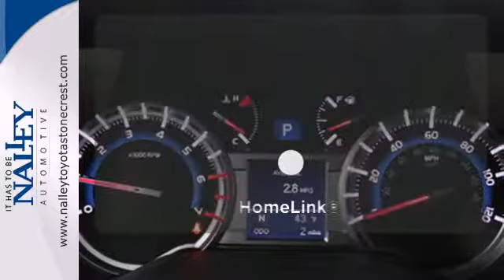2014 Toyota 4Runner Lithonia GA Atlanta, GA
Year: 2014
Make: Toyota
Model: 4Runner
Trim: 5 Speed Shiftable Automatic
Engine: 6 Cylinder
Transmission: 5 Speed Shiftable Automatic
Color: Black
Interior: Beige
Stock #: E5068879

Address:
7969 Mall Parkway